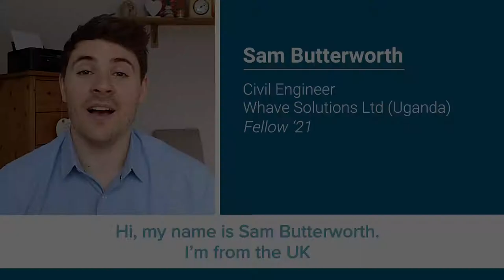Sam Butterworth - E4C 2021 Fellow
Sam Butterworth, one of our 2021 Fellows, introduces himself, the impact he'll be having during the Fellowship, and the motivation behind his work as an engineer.